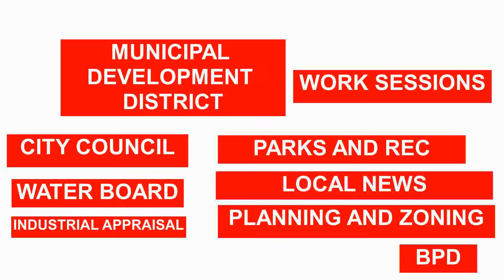Baytown Grinch was arrested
The Grinch that took 5 bikes was arrested. 2 of the bikes was recovered.

Facebook.com/newsnowbaytown
Twitter.com/Newsnowbaytown